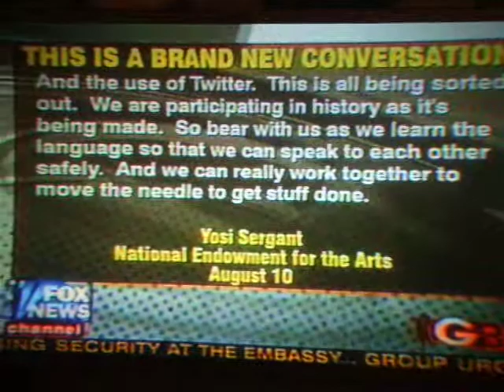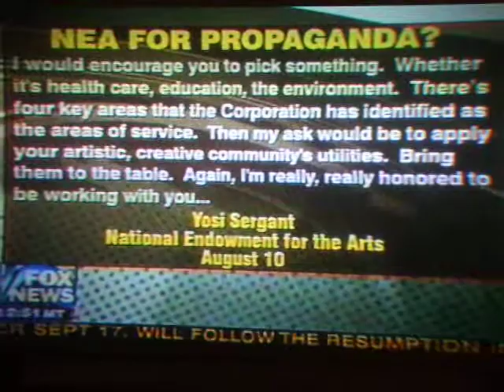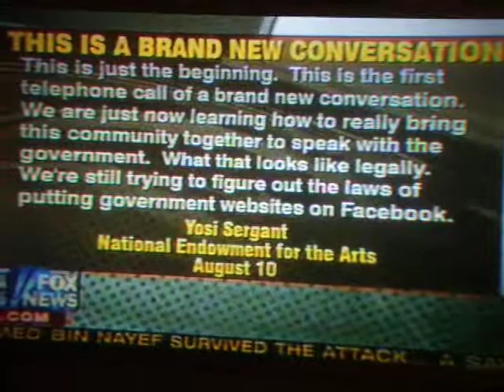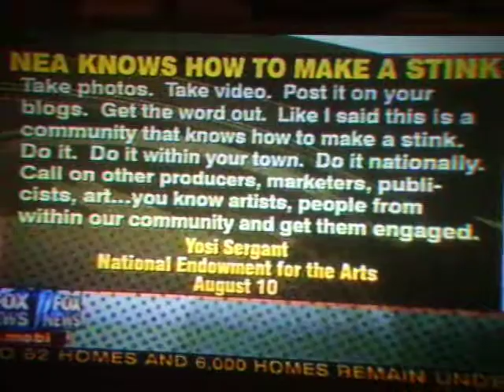NATIONAL ENDOWMENT FOR THE ARTS CALLS ON ARTISTS FOR PROPAGANDA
THE NEA CONFERENCE CALLED ARTISTS TO PRODUCE PROPAGANDA FOR VARIOUS PARTS OF THE OBAMA AGENDA